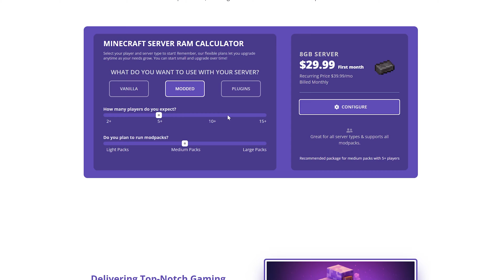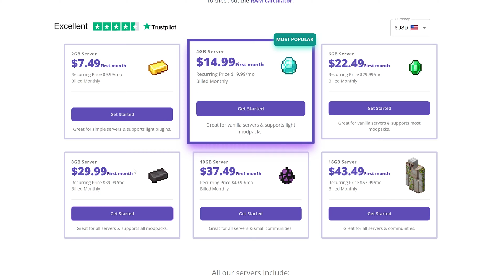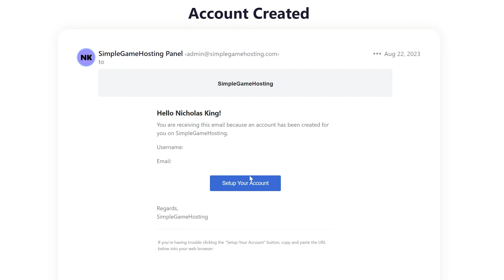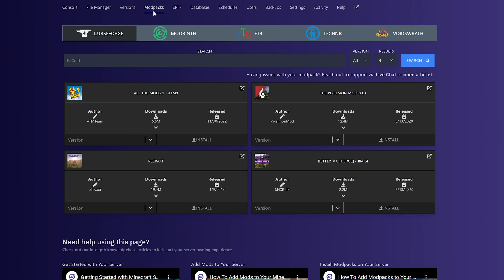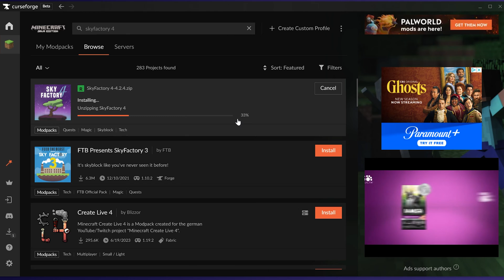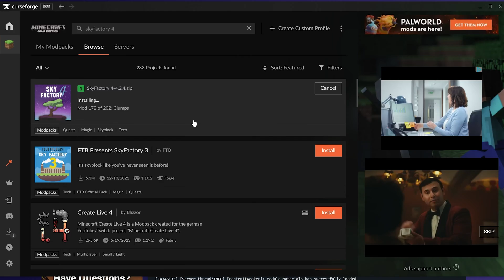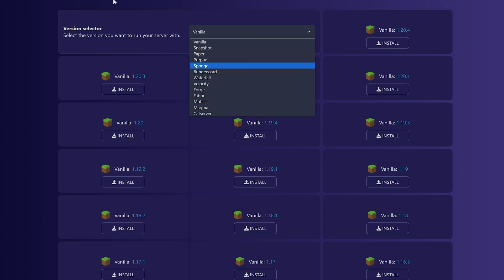How To Buy a Minecraft Server (2024)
How can you buy a Minecraft server in 2024? Well, this video is our complete guide on how to buy a SimpleGameHosting Minecraft server. This will give you of a server at one of the best Minecraft server hosting companies of 2024 alongside a complete guide on adding things like mods and modpacks to your Minecraft server, so let’s jump right on into it!

About this video: If you want to know how to buy a Minecraft server with SimpleGameHosting, this is the video for you! We show you exactly how to get the best Minecraft server hosting possible with SimpleGameHosting from purchasing your server to joining your server for the first time to even adding mods, modpacks, etc. to your server. This means that no matter what, you will have the exact Minecraft server you want with SimpleGameHosting after this video!

First things first, you will need to purchase a server from SimplegameHosting. It do want to know that TheBreakdown does own SimpleGameHosting.

From there, click “Get Started” and select your hosting plan. 4GB is good for vanilla server. If you want mods, you will need at least a 6GB server, but 8GB or more can be needed depending on the mods you are using on the server.

After you select the package you want, you can choose your server’s location. Generally, it is best to pick a location close to where the players on the server are located. You can also name your server and select your server’s software, but this can be changed later. Then, finish the process process.

Next up, we want to go ahead and find the “Account Created” email. This will have a button to setup your account. This is your game panel account where you can manage your server, add mods, get your server’s IP address, etc.

Once you have created this account, click on your server, and in the top right, you will see your server’s IP address. You can click to copy this IP. This is the IP address you and your friends can use to join your server. Just enter this into Minecraft, and you will be able to join the server.

You can also add modpacks to your server from the “Modpacks” tab, change your server version from the “Versions” tab and edit files, add mods, etc., using the File Manager.

Truly, you can customize and change your Minecraft server anyway that you want in order to make it your own. This includes adding things like plugins, which are great because they can be joined by vanilla clients meaning people who are joining your server don’t have to download anything.

If you do run into any issues though, SimpleGameHosting has expert live chat support agents that are perfect for helping you with your Minecraft server if you do run into any issues. From mods and modpacks to plugin or even things like how to enable chats, they can help you. Just reach out with the icon in the bottom right of the SimpleGameHosting website.

With that being said, you now know how to buy a Minecraft server in 2024. We will try our best to help you out.

Otherwise, if you have any questions about how to host a Minecraft server with a hosting company, be sure to give this video a thumbs up and subscribe to the channel if you haven’t already. Thank you very, very much in advance!